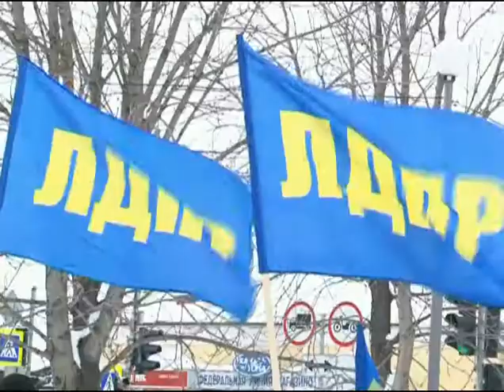Встреча с депутатом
3 февраля Моршанск посетил депутат тамбовской областной Думы, Игорь Телегин. Встреча с жителями города состоялась в парке Калинина. Прошла в форме митинга. Народный избранник отчитался о проделанной работе, поделился планами на 2018 год.